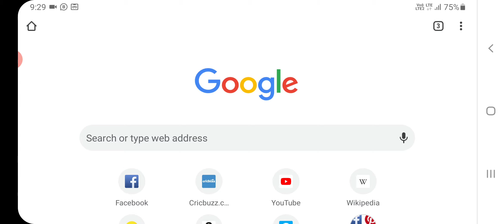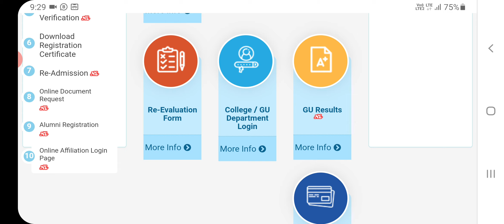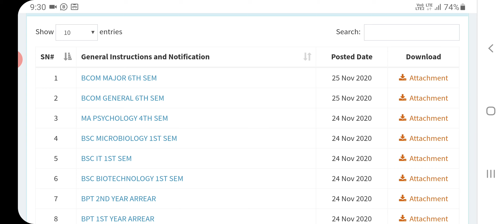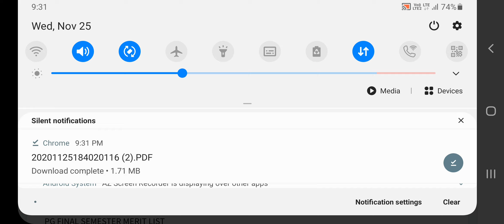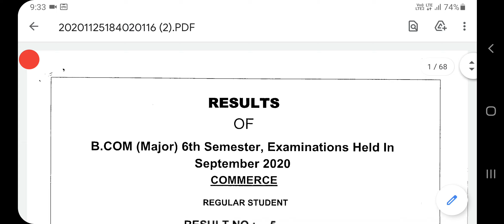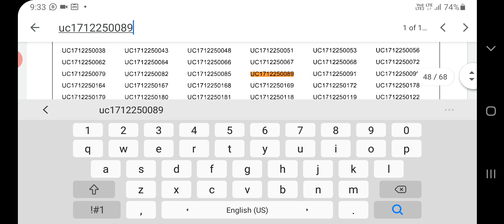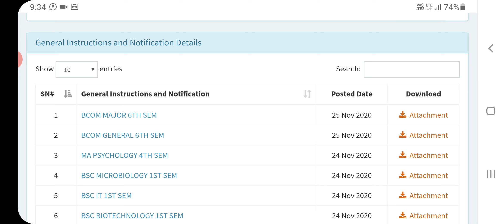RESULT DECLARED : Gauhati University 2020-21 | 6th Sem- BCOM/BA/BSC | eTech Assam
TAGS USED (IGNORE)
gu result,
gu 6th sem result,
ba 6th sem result,
bsc 6th sem result,
gauhati university result,
bcom result,
instruction for bed entrance,
etech,
etack,
saiful islam,
saif da,
b.ed examination gauhati university,
b.ed admit of gauhati university,

S U B S C R I B E   N O W -  E T E C H   A S S A M